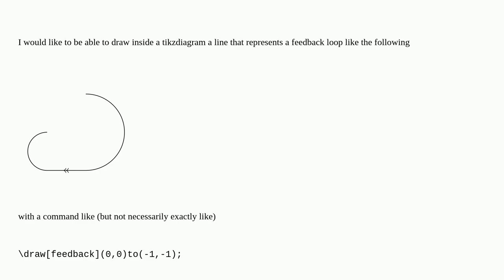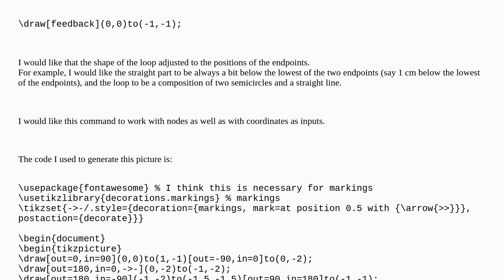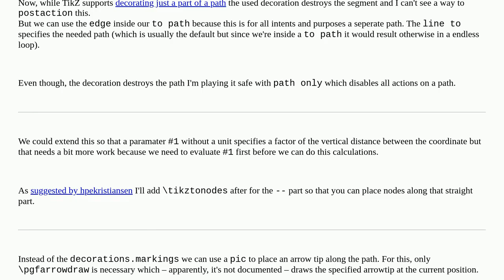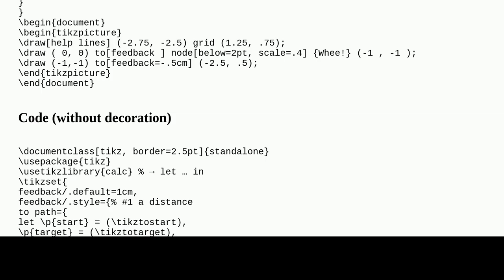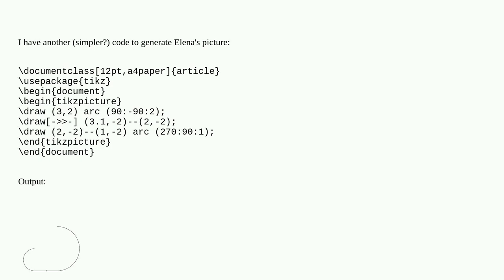Defining line style for drawing feedback loops in tikzdiagrams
A special thanks goes out to the community

  tikz-pgf tikz-styles